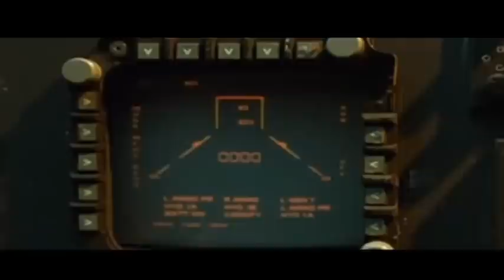Independence Day 2 - Salvando o mundo antes do Acamp.